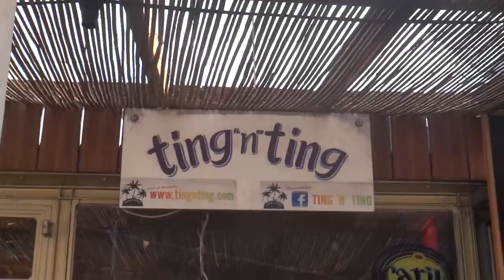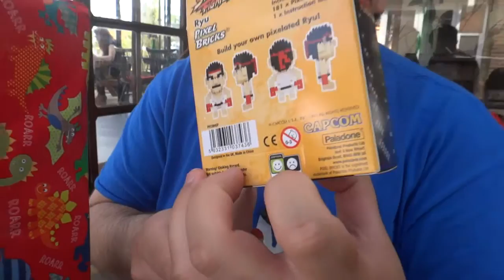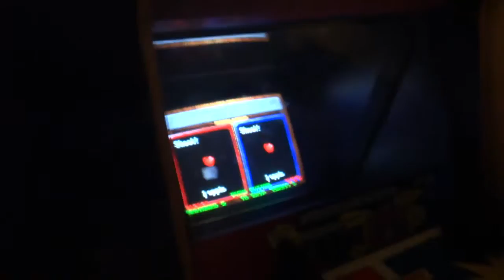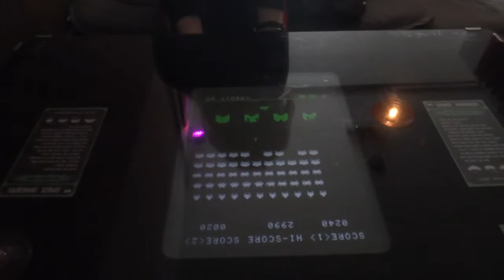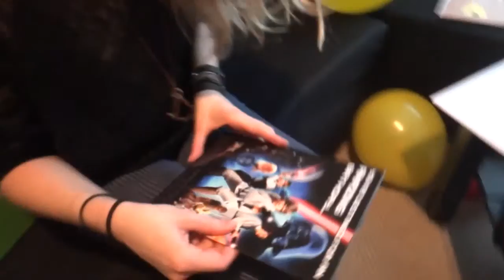Birthday, Family and more Birthday!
This vlog we catch up with my family as well as my good friend on his birthday and I treat my amazingly talented girlfriend to a lovely birthday surprise!